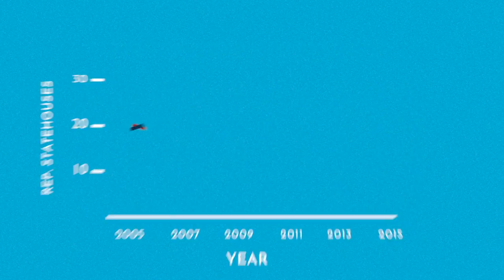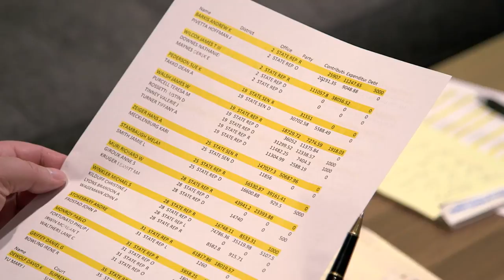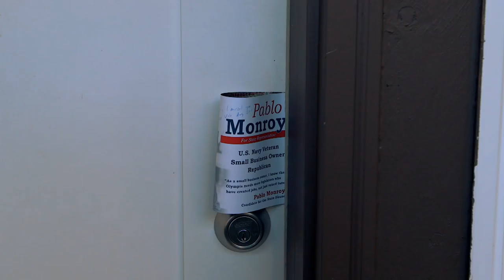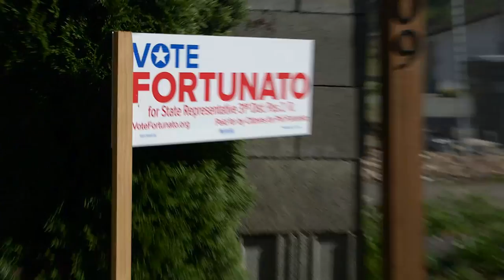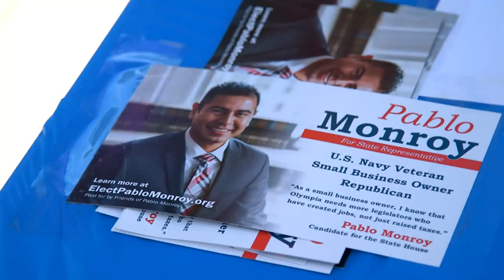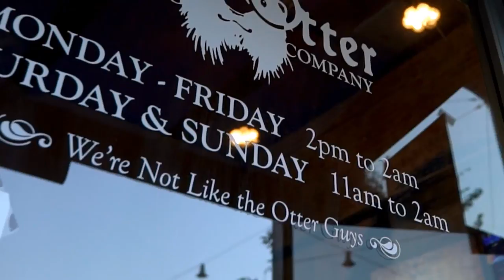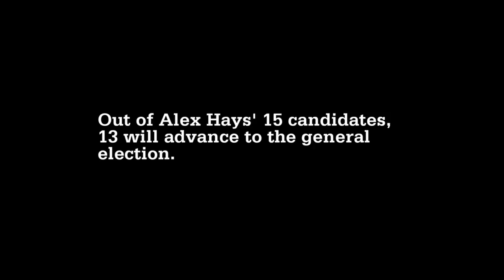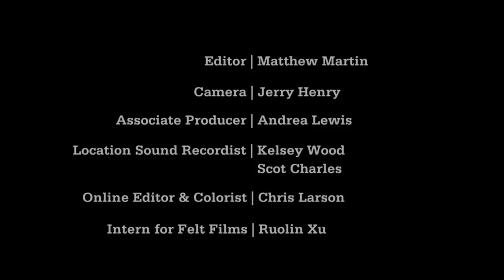"Purple Reign" - Political Postcard from Washington State 6/9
In the fight to win control at the state level, Republicans have reached a historic high, capturing thirty-one legislatures in the past several years. Now the Republicans are looking for more, even in a supposedly left-leaning state like Washington. With divided knife-edge majorities in both chambers, we follow a GOP strategist as he works with socially moderate candidates, including a Latino former marine, to win swing districts and change the statehouse balance of power. A film by Laura Nix